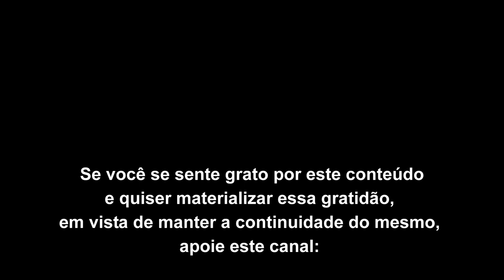A busca do real é mais um dos jogos da mente condicionada - parte 1